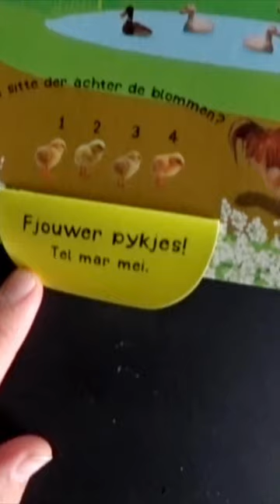De KAAS van het BROOD //SHORT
Hjoed wie ik op de Master Frankeskoalle yn Earnewâld. Wat wiene de bern fleurich! En wat ha se lekker iten fan it fruit!